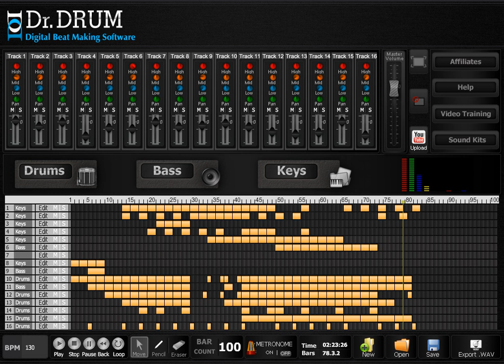Make Your Own Beats Today With Dr Drum Beat Maker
- Make your own beats today with Dr Drum Beatmaker.

Whatever music you are into, rap, hip hop, dubstep, trance, techno, house, garage, urban, jungle, west coast or gangsta you can start laying down sick tracks right now on your PC or MAC with no experience whatsoever!

produce music software
online drum machines
beat making machine
how to make rap beats
make instrumentals online
produce instrumentals
produce rap beats online
produce rap instrumentals
how to make beats
online beat maker
beat machine
music maker software
make music online
online beat making
music production machine
beat making online
make beats with software